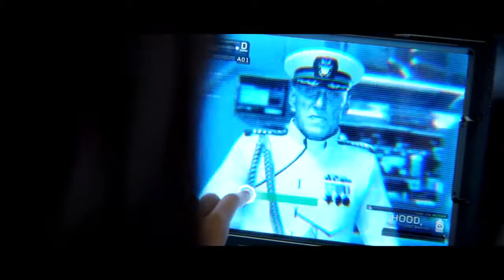HALO 2 ANNIVERSARY ALL CUT-SCENES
A Thing